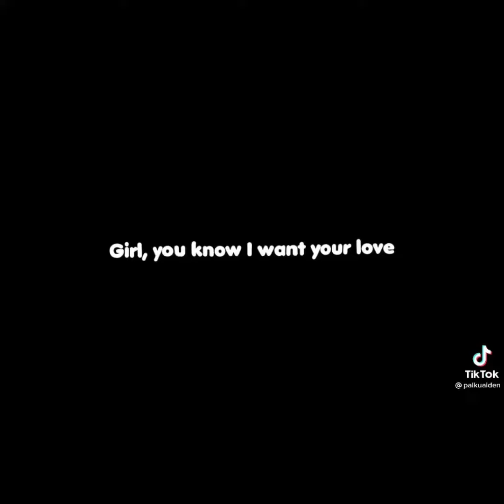Ghost in the grave yard